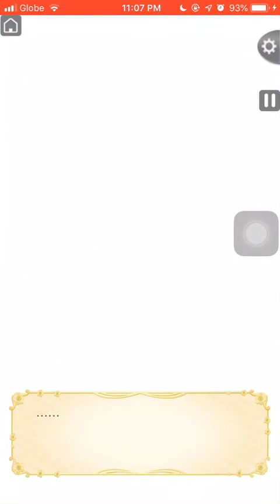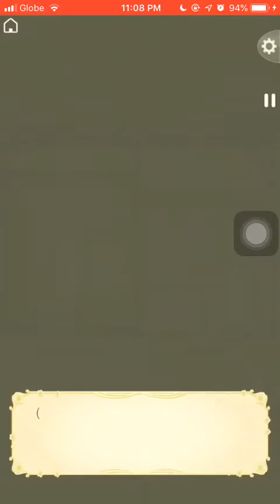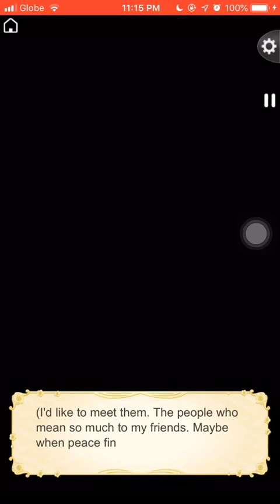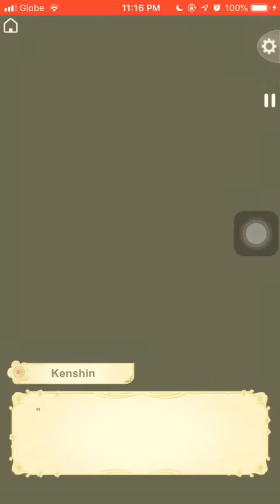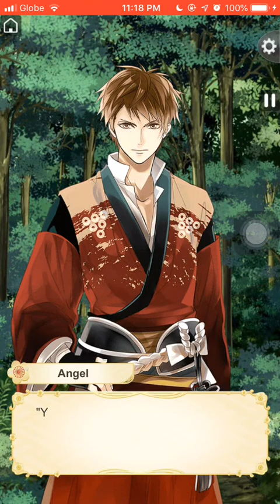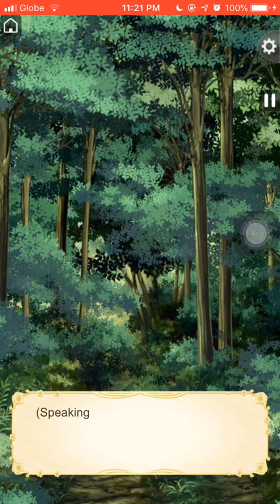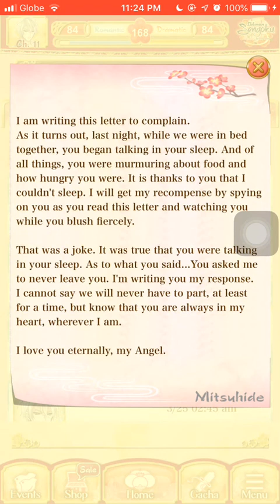Ikemen Sengoku Mitsuhide Dramatic Route Chapter 11 (5-10)